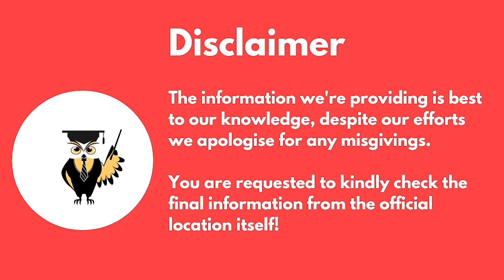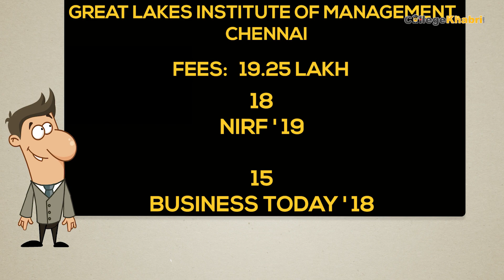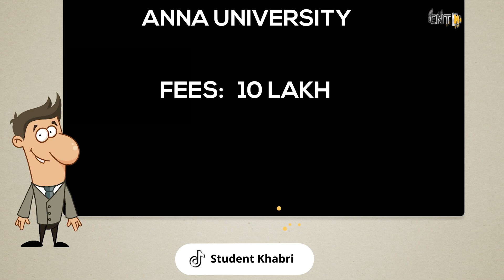Top 5 MBA PGDM Colleges in Chennai | Best MBA PGDM Colleges in Chennai | Detailed Review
Top 5 MBA PGDM Colleges in Chennai | Best MBA PGDM Colleges in Chennai | Detailed Review - 2020

Have a career related doubt, AskDido

collegekhabri,studentkhabri,top mba colleges,Top 5 mba colleges in chennai 2020,Top 5 mba colleges in chennai, Top 5 mba colleges in chennai,Top 5 pgdm colleges in chennai